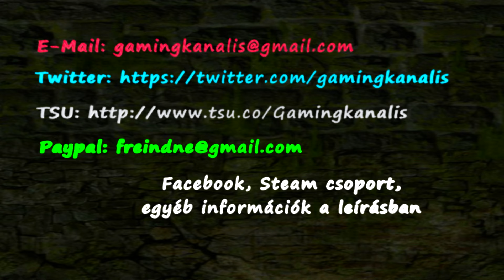Humánus laposra esés - Montázs!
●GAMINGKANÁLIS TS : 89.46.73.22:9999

●ARK Szerverünk: Magyar Gamingkanális Szerver: 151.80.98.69:27099

●Levelet/Csomagot küldenél? Ajka, 8447 Rendeki út 21. Írd rá mindenképp hogy "postán maradó" !!!